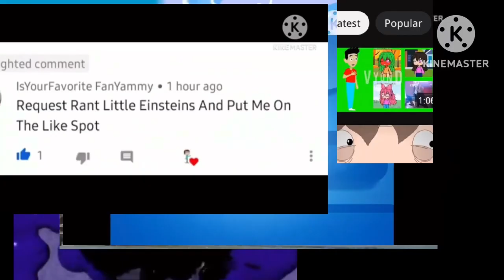(Fake) BloxyBoi Network Anti-Piracy Screen 69 (UK) (1936-1941) but 64x faster